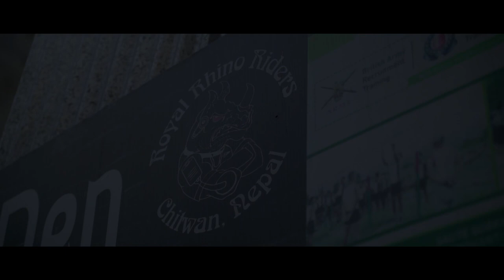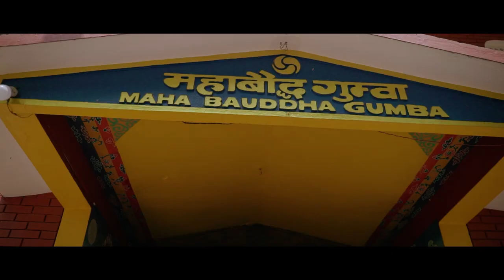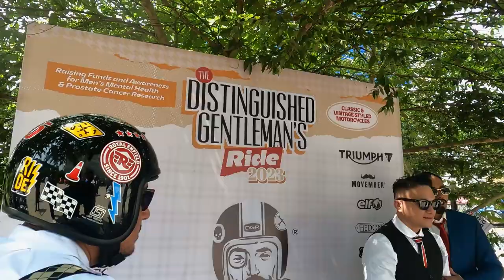|| Distinguished Gentleman's Ride || Chitwan 2023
we were called up Gokarna Mahato  from Rider Dens ( Royal Rhino Riders ) of participate in the motorbiking event this year.

Our team